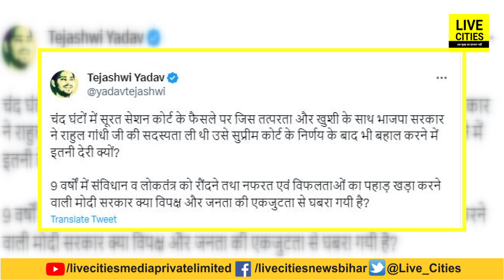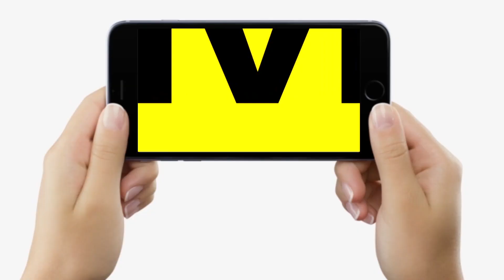Rahul Gandhi के लिए Tejashwi Yadav ने खूब लिख दिया ये सब, Modi Sarkar पर क्या बोले ?